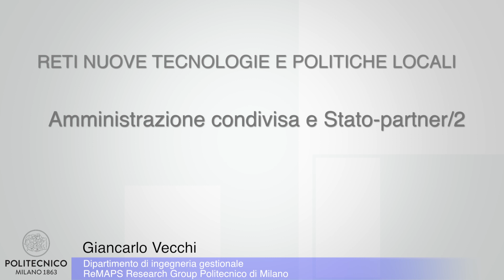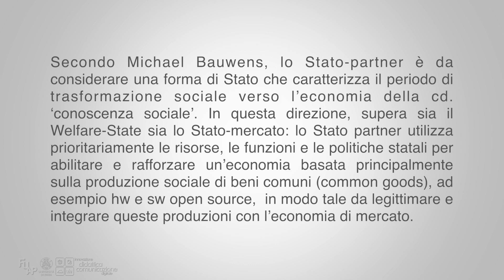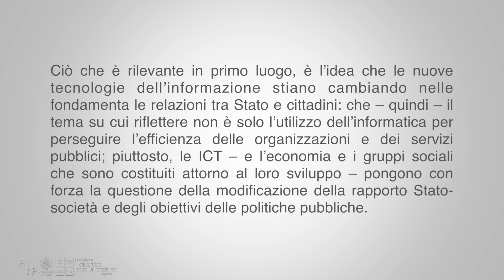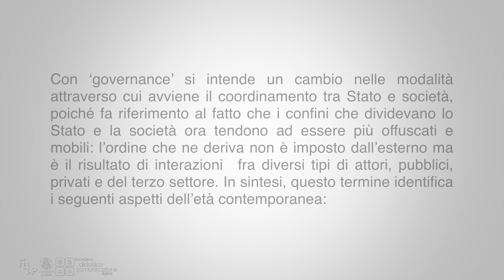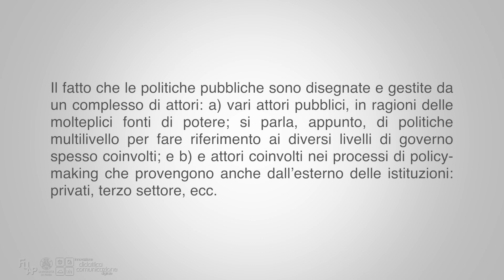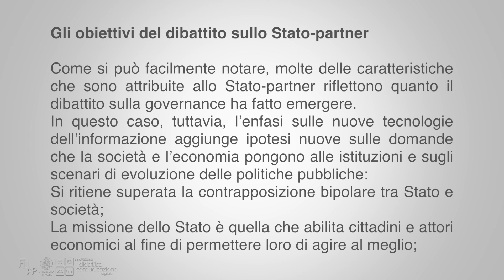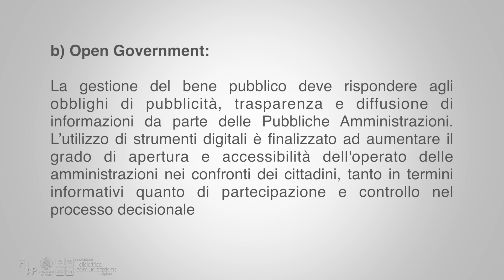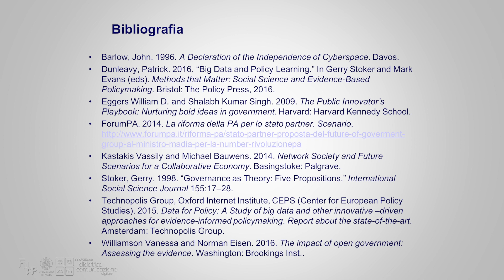Vecchi - 2.2 - Amministrazione condivisa e Stato-partner/2